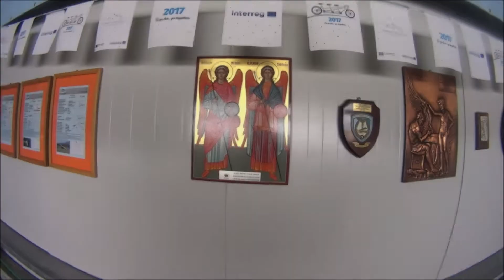Paramotor event in mt Voras & lake Begoridiva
Συναντηση αεραθληματων στην Εδεσσα,πεταξαμε καναμε γνωριμιες και φυσικα τα μοτερ μας ηταν Vittorazi motors